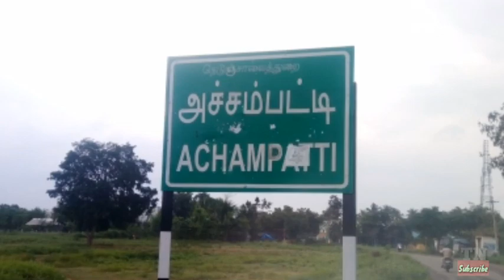அச்சம்பட்டி அழகிய கிராமம் | Achampatti | Alanganallur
Achampatti village is located near Alanganallur in madurai district. This is beautiful and cleanest village.